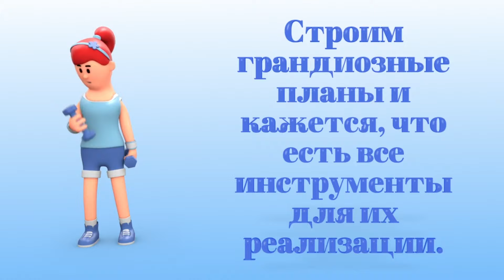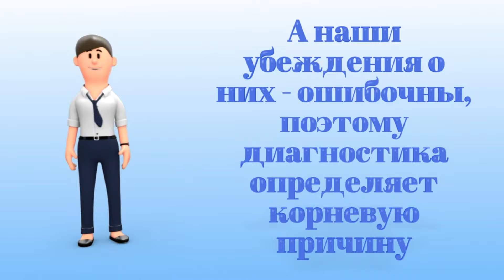Что такое разбор? Приглашаю на разборы 🔥 Оксана Смолярова Мастер Разборов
Диагностика. Мастер Разборов. 2022